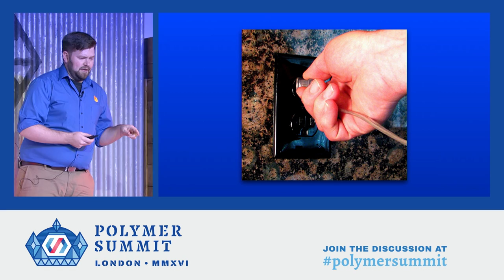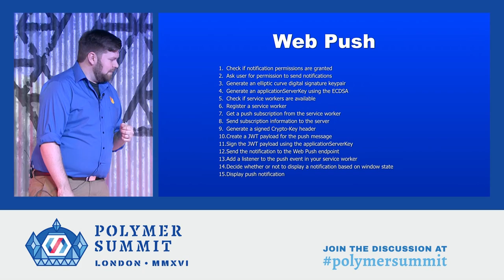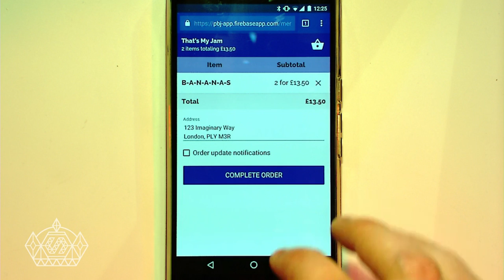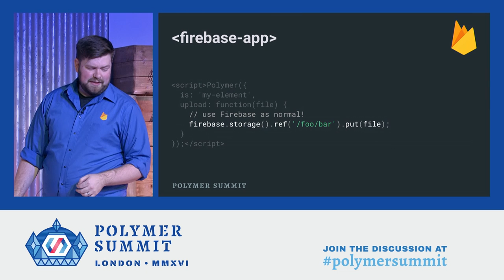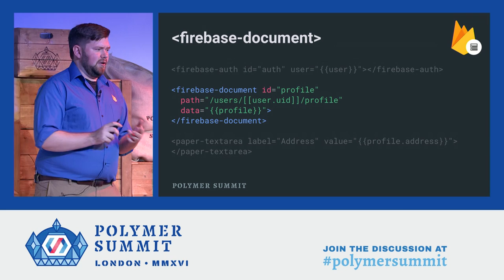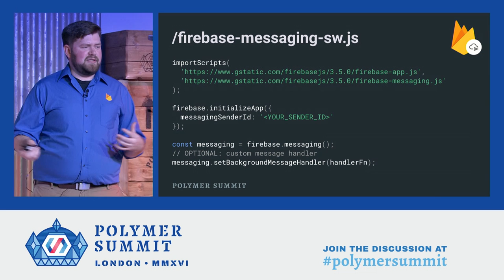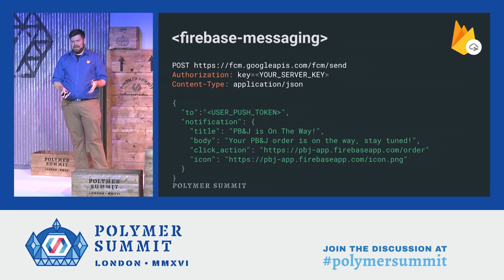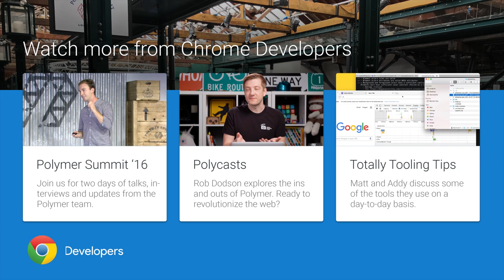Polymer Butter and Firebase Jelly (Polymer Summit 2016)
Polymer helps you use the platform to build performant, responsive, delightful web apps. Firebase helps you do it without having to run your own backend infrastructure! Polymer and Firebase have joined forces to put Progressive Web Apps within the reach of mere mortal developers. In this session, learn how to leverage PolymerFire (the official Polymer bindings for Firebase) to handle authentication, data (both online and off), and more in your Polymer application. You'll also learn how you can use Firebase Hosting to deliver your app lightning-fast using the PRPL pattern. Get the tools you need to go from zero to PWA in record time.